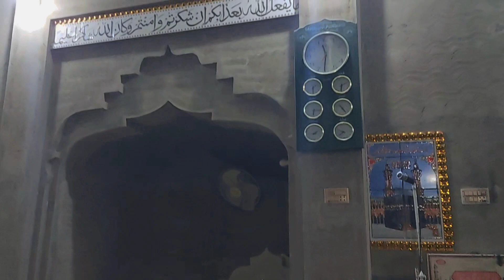Raste mein hamary sath hadsa ho gia..😱😱 || First Vlog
Aslam O alaikum Friendss. !!
Umeed hai ap log khair kheriat se hoongy or hamesha ki trah hansty muskraty hongy orr sath he mjhy umeed hai ap ko hamari video pasand aa rhi hoongi..
Aj ye mera pehla vlog hai orr umeed hai ap ko pasanad aye ga.. is vlog meim hum ap ko dekhaingy k kaaisa safar hai shehrr se gaon tak ka...
Insha Allah ap ko hamara ye vlog zaroor pasand aye ga.. orr ap enjoy kareingy..
Is safar mein hamary sath ik hadsa hua, wo dekhny keliy ap hamari video ko pura dekhein... End tak dekhein..
Is video mein ham sab cousins hain.. bhai hain or ik sath safar kr rhy hain.. jis ko ham ny bahut enjoy kia orr ap log bhi enjoy kareingy.. .
wahan Gaon mein ik khatam tha Quran Majeed ka, us kwliy Gaon jana tha to gaye ham.. jis kleiy ham puri raat jaagy orr Quran Majeed parha orr suna.. subah ki namaz parh k ghr aye.. orr phrr 9 bjy gaye or akhri Dua hui..